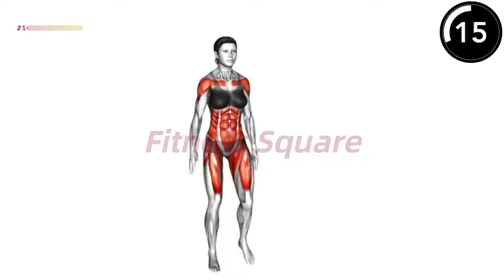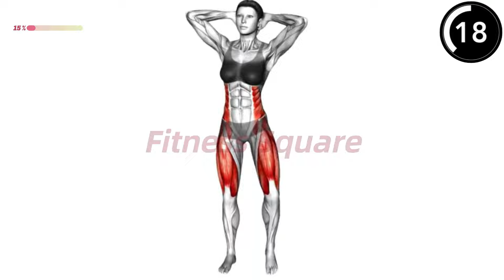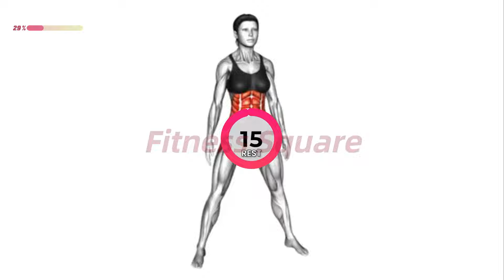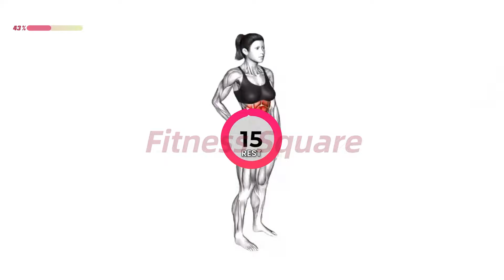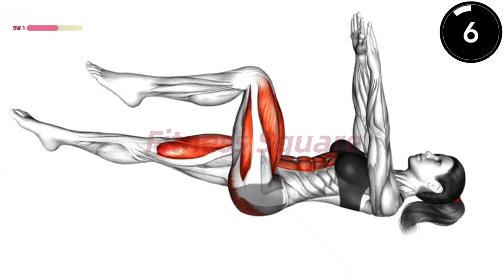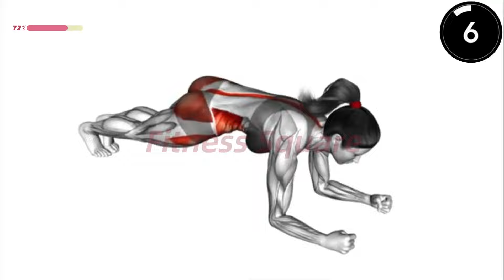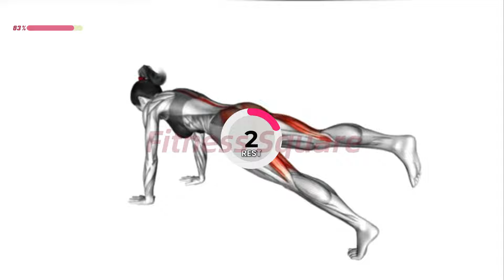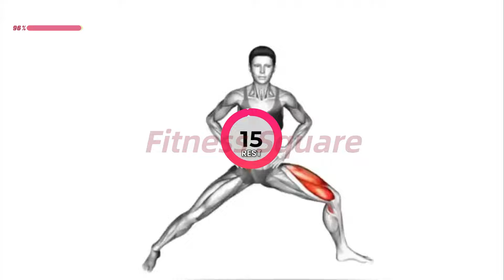💥 30-MIN KILLER ABS & SIDE FAT LOSS WORKOUT 👙 Lose Belly Fat and a Get Toned Waist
✅ Recommended Plan
⏳ Timecodes
00:00 - Start
00:05 - Exercise 1
01:00 - Exercise 2
02:00 - Exercise 3
03:00 - Exercise 4
04:00 - Exercise 5
05:00 - Exercise 6
06:00 - Exercise 7
07:00 - Exercise 8
08:00 - Exercise 9
09:00 - Exercise 10
10:00 - Exercise 11
11:00 - Exercise12
12:00 - Exercise 13
13:00 - Exercise 14
14:00 - Exercise 15
15:00 - Exercise 16
16:00 - Exercise 17
17:00 - Exercise 18
18:00 - Exercise 19
19:00 - Exercise 20
20:00 - Exercise 21
21:00 - Exercise 22
22:00 - Exercise 23
23:00 - Exercise 24
24:00 - Exercise 25
25:00 - Exercise 26
26:00 - Exercise 27
27:00 - Exercise 28
28:00 - Exercise 29
29:00 - Exercise 30
30:00 - The End
🟡  Duration:  30 minutes
💪  Exercises quantity: 30
🔶  Format: 1 exercise = 45 seconds work + 15 seconds rest
🧘  Equipment: your body